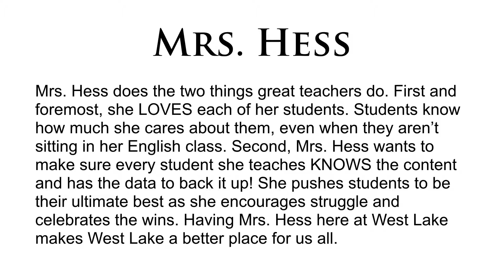MM 86 Teacher of the Week Hess